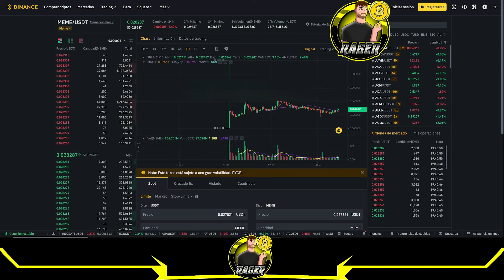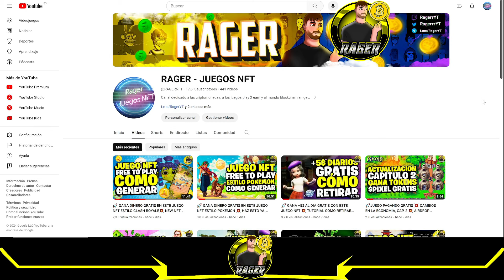🚀 AIRDROP PAGANDO +100$ POR PERSONA 💥 HAZ ESTO YA 💥 ¿COMO SE RETIRA? 🚀 MEMECOIN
Airdrop repartiendo +100$ por persona. En este video te explico los requisitos para poder retirar los tokens a Binance.